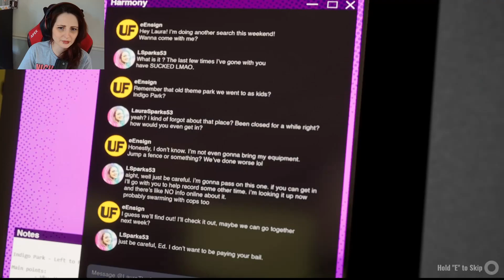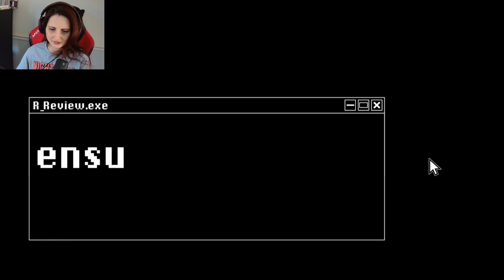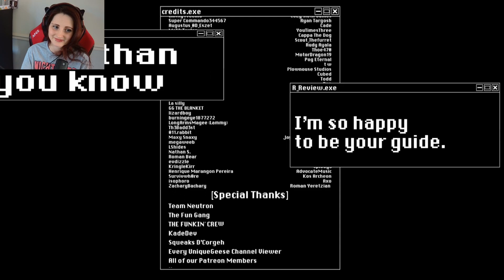WELCOME TO INDIGO PARK, WHERE THE MASCOTS WANT TO KILL YOU! | Indigo Park: Chapter 1 Gameplay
|| GAME ||

|| DON'T FORGET ||